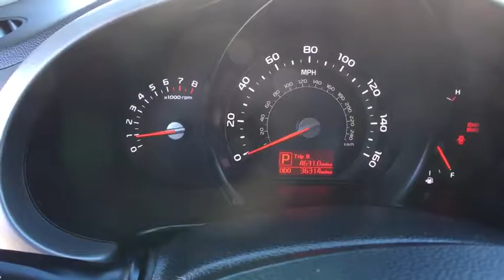2016 Kia Sportage Denver, Lakewood, Wheat Ridge, Englewood, Littleton, CO LK228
11001 West I-70 Frontage Road N

2016 Kia Sportage LX CARFAX One-Owner. This 2016 Kia Sportage is located at the Medved Autoplex in Wheat Ridge. Medved gives you the MAX! Medved guarantees the MAXIMUM trade allowance for your trade! Price is after 3500.00 Push, Pull and Drag. Price includes Dealer and Handling Fee. Price does not include title or tax. Certified Pre-owned vehicles do not qualify for Push Pull and Drag. See Dealer for Details.